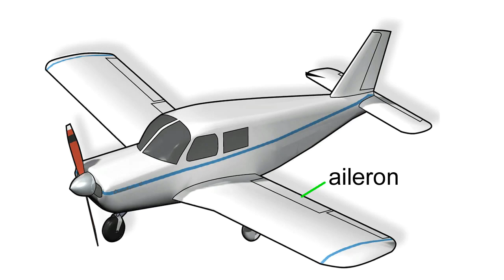aileron meaning | Vocabulary for Kids | Children's Dictionary | Learn English Vocabulary